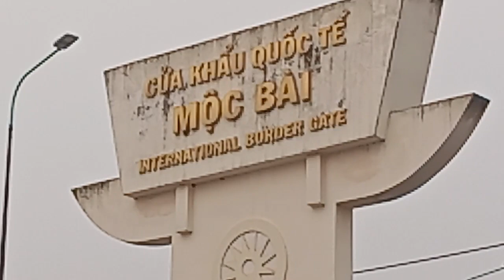At Mocbai Border for our exit. Beautiful place to visit.